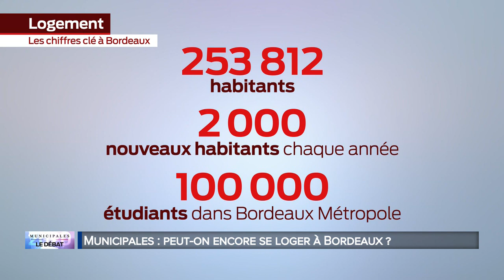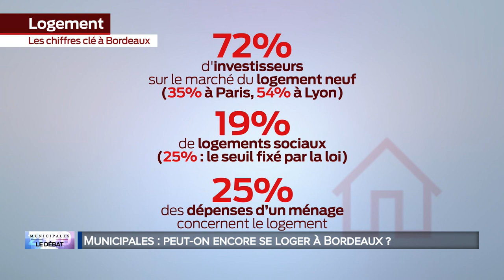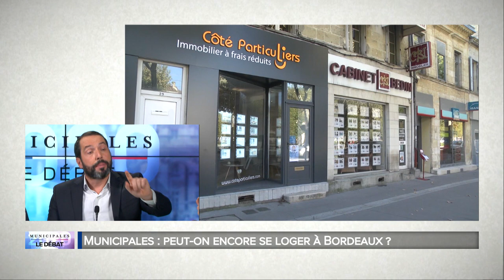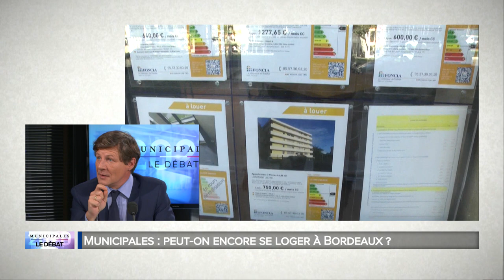Débat Municipales 2020 - Peut-on encore se loger à Bordeaux ?